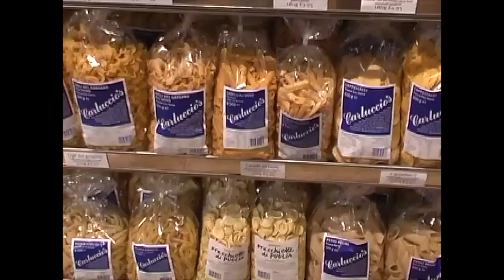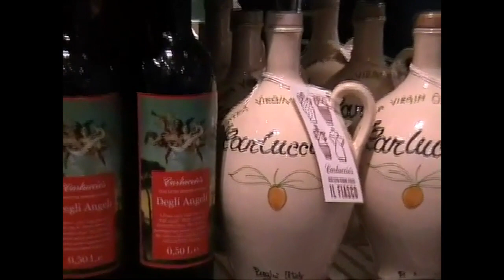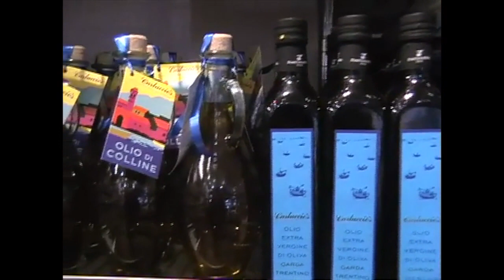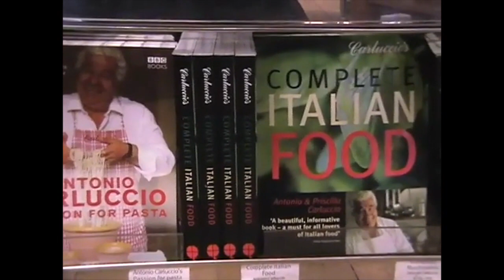Antonio Carluccio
The late, charismatic and much loved Antonio Carluccio could not easily be pigeon-holed. Not a chef, yet so much more than a cook; not a businessman by his own admission, yet he was the originator of the highly successful Carluccio's brand.